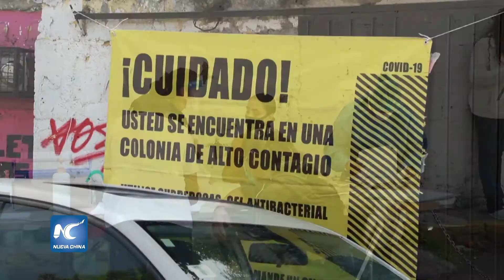Instalan sitios especiales para detectar la COVID-19 en la capital azteca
En la alcaldía Magdalena Contreras, al sur de la Ciudad de México, se ha instalado uno de los 34 “Kioscos de Salud”, en los que se realizan pruebas de la COVID-19.